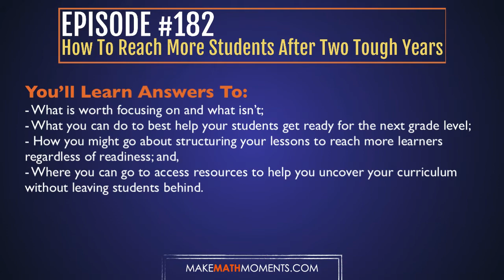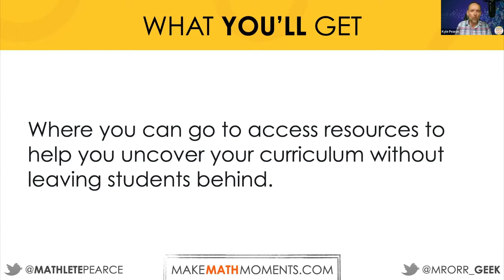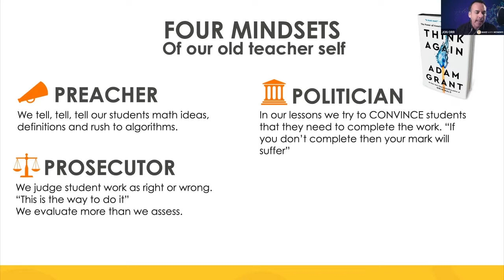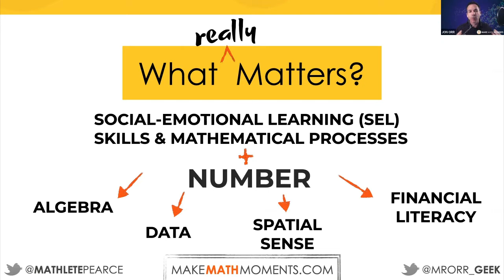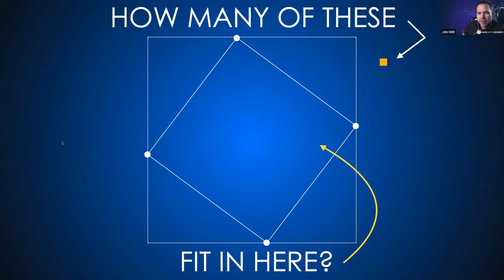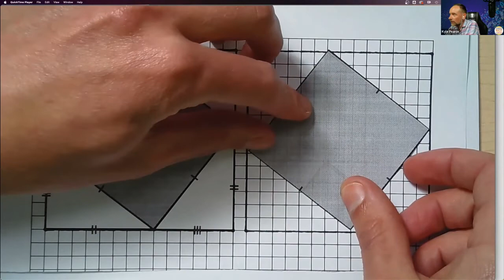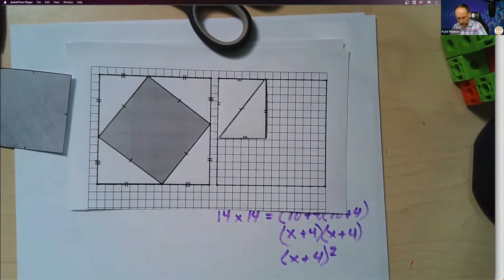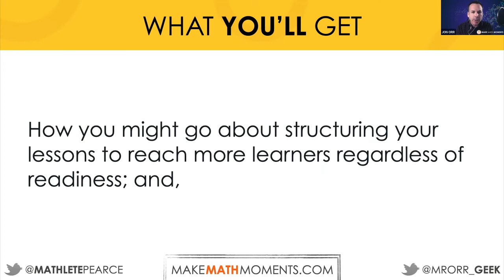Ep182: How To Reach More Students After Two Tough Years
As we continue another school year during this pandemic, educators everywhere are asking themselves:
What should I focus on most?
How can I help my students get ready for the next grade level?
Do I have time to teach through problem solving or should I just teach with direct instruction?
What resources can I use so that I cover the curriculum and still teach deep learning?

Let’s take a deep dive into what we can do to reach more students and reduce our own teacher stress and anxiety at the same time.